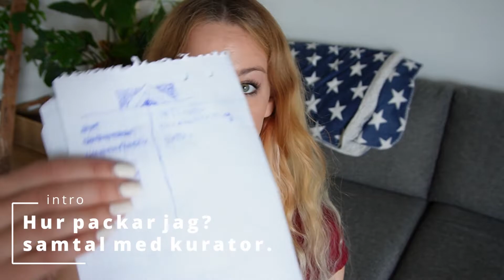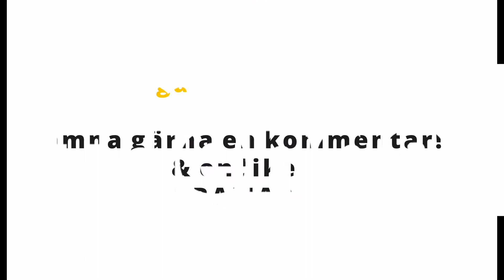Get ready with me. Hur jag tänker när jag packar. Asperger/Autism